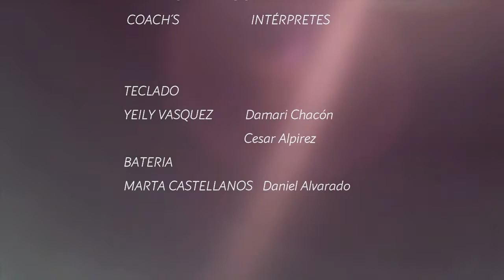BABY SHARK - KINDER - CONCIERTO SONRISAS DE ESPERANZA